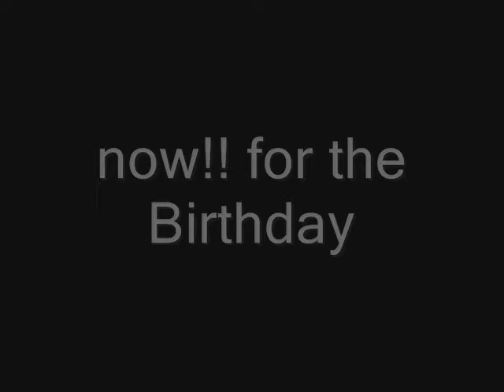santino b day n sixslagf